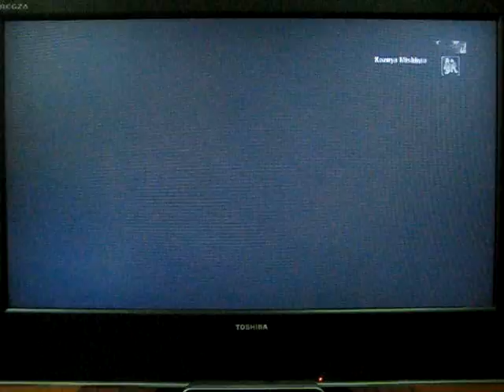Tekken 6 PS3 - Panda vs Kazuya part 5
Tekken 6 PS3 casual matches.

Tekken 6
T6
Tekken 6 BR
T6 BR
Bloodline Rebellion
PS3
PS
Playstation
Playstation3
Playstation 3
Kazuya
Panda
Battle
Battle 05
05
Part
Part5
Part 5
HQ